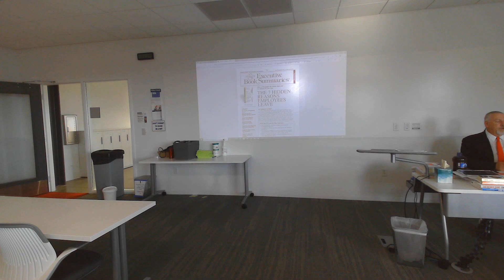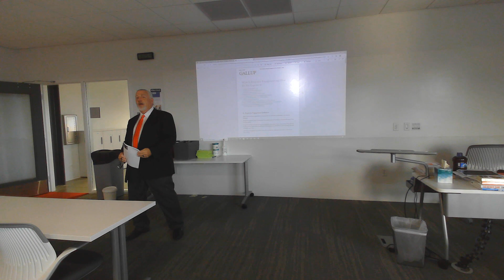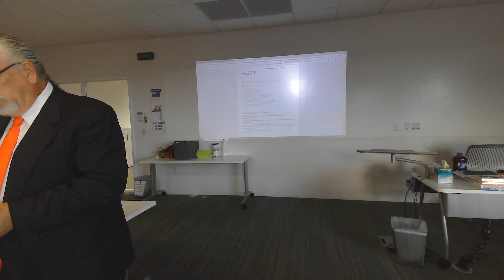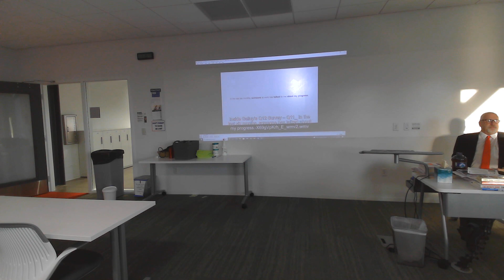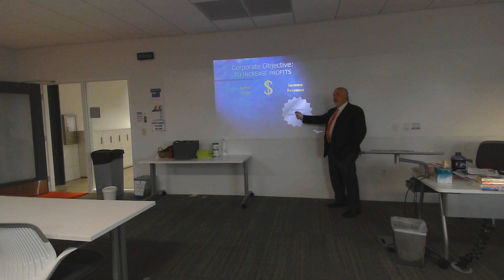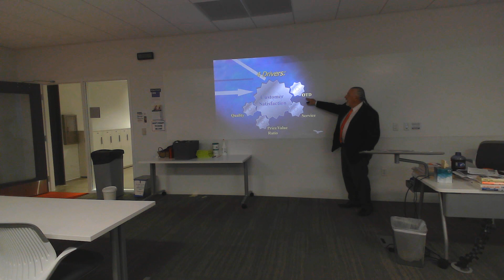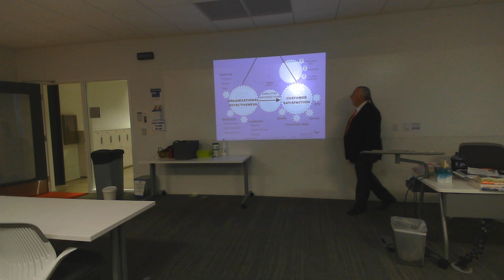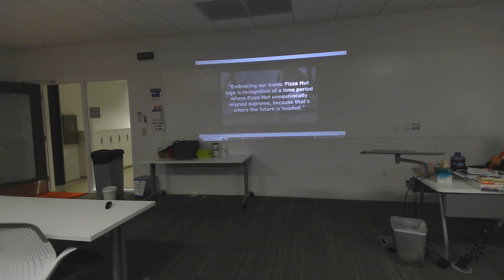WIN 20220908 17 32 43 Pro